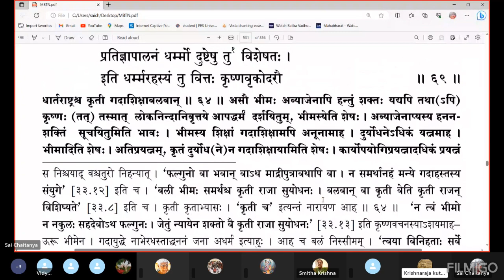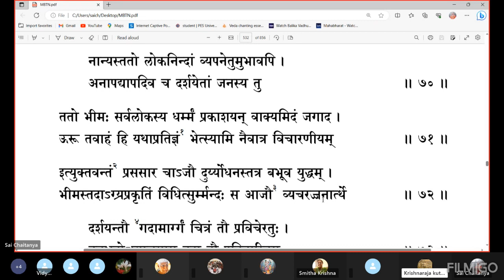ಮಹಾಭಾರತ ತಾತ್ಪರ್ಯ ನಿರ್ಣಯ(೭೧೪)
ಅಧ್ಯಾಯ ೨೮(ಪಾಂಡವರಾಜ್ಯಲಾಭ:)
ಶ್ಲೋಕ - ೬೪-೭೦